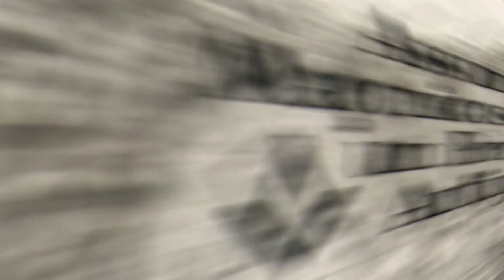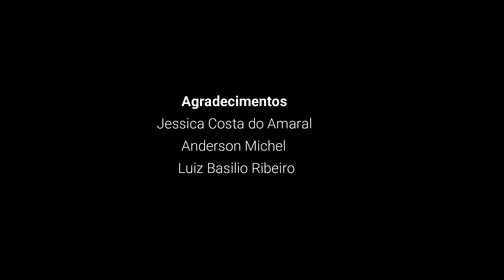Mestre Arquiteto e Mestre de Banquetes Dois cargos do Rito Escocês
Aproveitando a quarentena, vamos aproveitar para falar de dois cargos poucos usuais em Lojas do Rito Escocês Antigo e Aceito. São eles o Mestre Arquiteto e Mestre de Banquetes. Assista o vídeo e DESCUBRA qual a utilidade e como pode aproveitar aprendizes e companheiros na execução das tarefas.

Link para adquirir o livro Feiticeira do Arco e o Assassinato do Mestre Maçom

Link para adquirir o livro maçonaria tupiniquim